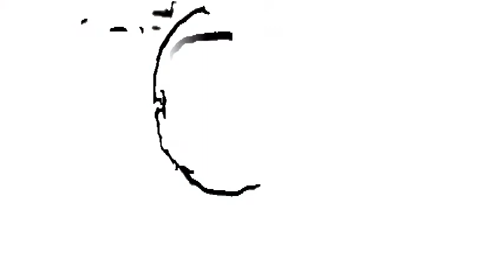Singer Lucky Akhand II Bangladesh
Lucky Akhand was a Bangladeshi singer-composer. He was associated with the musical band Happy Touch. He composed notable songs including Ei Neel Monihar, Abar Elo Jey Shondhya and Amaye Deko Na. He served as the director (music) of Bangladeshi national radio network Bangladesh Betar.

Akhand got music lessons at the age of five from his father. He performed in music programs for children on television and radio during 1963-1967. He was enlisted as a music composer of HMV Pakistan when he was 14 and a musician of HMV India at 16.

Akhand started his career with self-titled solo album Lucky Akhand in 1984 under the banner of Sargam. Some of the notable songs on that album were "Agey Jodi Jantam", "Amay Dekona", "Mamonia", "Ei Neel Monihar", "Hridoy Amar". His composed songs for the album of his brother in which "Abar Elo Je Sondha" and "Ke Bashi Bajaire" sung by Akhand, "Shadinota Tomake Niye", "Pahari Jhorna", sung by Happy Akhand and himself and "Nil Nil Shari Pore" and "Hothat Kore Bangladesh" sung by himself were notable songs. "Abar Elo Je Sondha" was used in Bangla film named Ghuddi in 1988.

In 1971, he joined Swadhin Bangla Betar Kendra, a radio station that remained engaged in supporting the Liberation War against the Pakistan occupation forces and kept up the morale of Freedom Fighters through patriotic songs.

Akhand stopped his career after the death of his younger brother, Happy Akhand in 1987. He returned after a decade with two albums named Porichoy Kobe Hobe and Bitrishna Jibone Amar in 1998. Porichoy Kobe Hobe was the second solo album and the remake of his Happy Akhand's solo album. Bitrishna Jibone Amar was a band and modern mix album. Six prominent singers of that time James, Ayub Bachchu, Hasan, Kumar Biswajit, Tapan Chowdhury, and Samina Chowdhury sang together on this album. In the same year, he composed a duet album named Ananda Chokh with the lyrics of Golam Morshed and under the banner of Soundtrack. Akhand composed a solo album of Samina Chowdhury named Amay Dekona in 1999. He also composed the song "Hridoyer Durdine Jacche Khora" for the album Dekha Hobe Bondhu by band ARK.

He composed another mixed album after year 2000. The album was named "Tomar Oronne." Bappy Majumder, Nipu, Fahmida Nabi and Lucky Akhand contributed 10 songs. He used contemporary rhythm, folk fusion and his always favorite Spanish fusion in that album. Lucky Akhand gave vocal in three songs which touched every Lucky listeners.